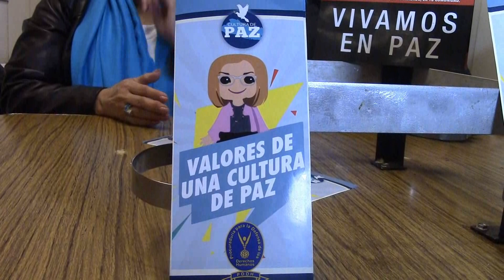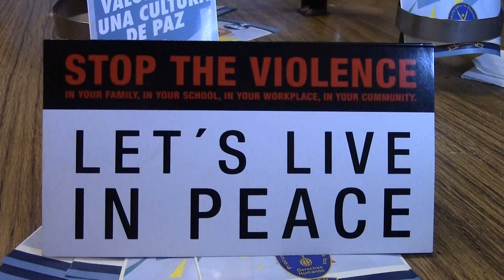Programa "Cultura de Paz": Invitados internacionales a bordo de un barco del Grupo Vessel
Raquel de Guevara
Procuradora para la Defensa de los Derechos Humanos, PDDH de El Salvador
Diputada Patricia Villegas Alvarez, Costa Rica
Ruth Linares, Pura vida, Costa Rica
Acompañaron a Mónica Navarro, CEO Grupo Vessel,  Patricia Pérez, ILAPyC -Instituto Paz-Ciudadanía y Daniel Barberis,  Director de Violencia Institucional y los Delitos de Interés Federal.
Servicios Maritimos y Grupo Vessel son empresas que asumen el compromiso RSE. Procurando el bienestar de la comunidad y preservando el medio ambiente.